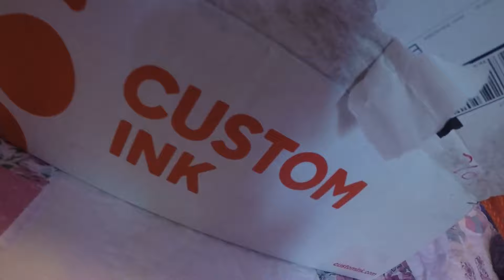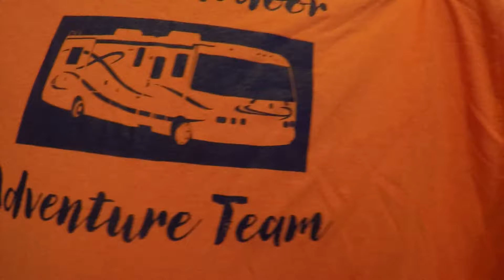The Outdoor Adventure Team bag unboxing.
We bought some bags for our camping trips & our Disney trip.
We used custom ink for our shirts in the past and we are very
happy with their work.